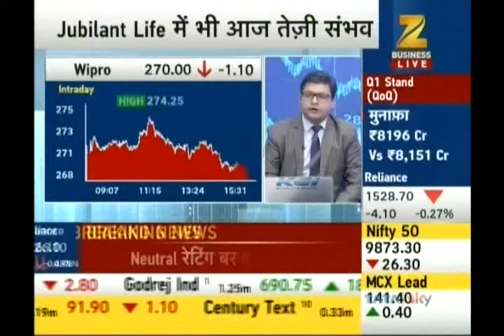Kiran Jadhav, Technical Analyst, KiranJadhav.com on ZEE Business on 21st July 2017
Kiran Jadhav, Technical Analyst, KiranJadhav.com giving his view on Wipro.